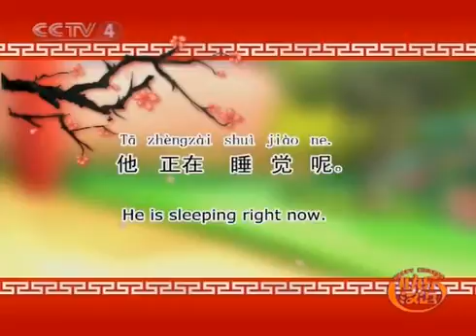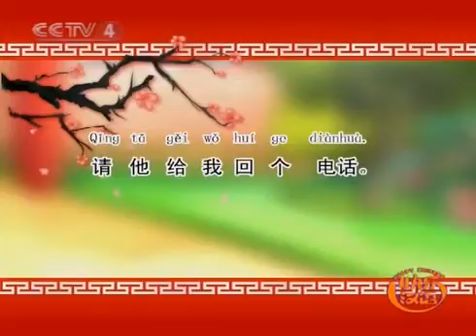Happy Chinese - 快乐汉语